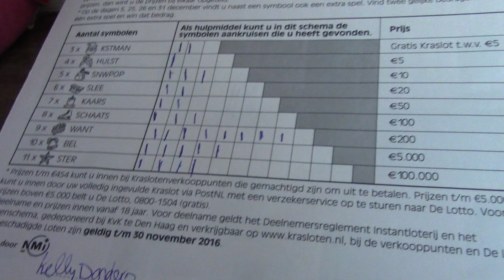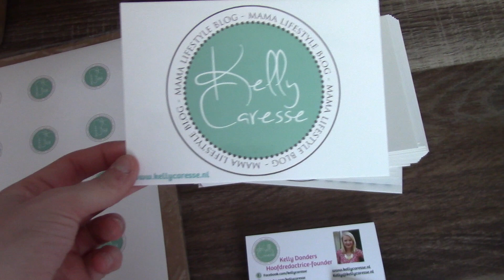Hele hectische vlog! | Vloggend het jaar uit #11 | Kelly caresse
Hele hectische vlog! | Vloggend het jaar uit #11

Hoi, Mijn naam is Kelly Caresse, een jonge mama van 24 jaar oud. Ik heb een dochtertje en haar naam is Lana. Ik ben blogger op Kellycaresse.nl en daarnaast maak ik youtube video's op dit kanaal. Als vlogger deel ik graag een kijkje in mijn persoonlijke leven . De videos die je op mijn youtube kanaal voorbij ziet komen zijn shoplogs, fashion filmpjes met outfits, persoonlijke updates, mommy monday filmpjes, vlogs, mijn ervaringen als jonge mama, healthy lifestyle tips, eten en recepten en nog veel meer. Ik wens jullie veel kijkplezier!

Liefs Kelly